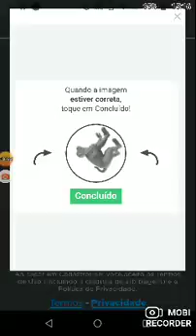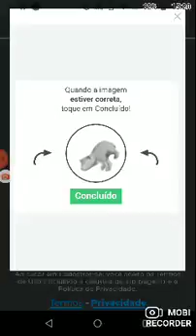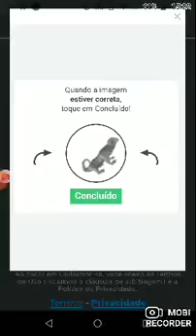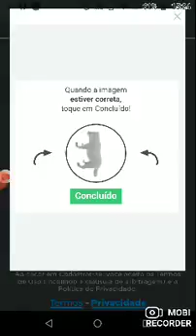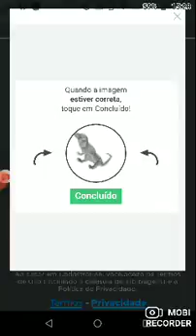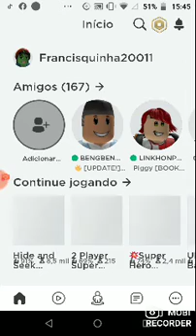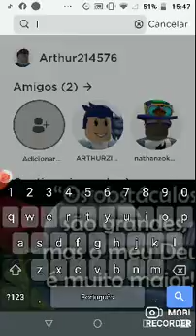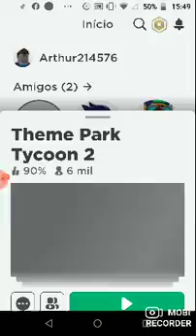part 2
6 de outubro de 2020